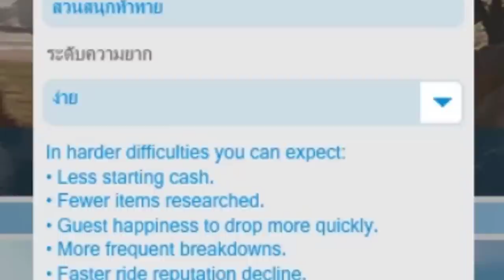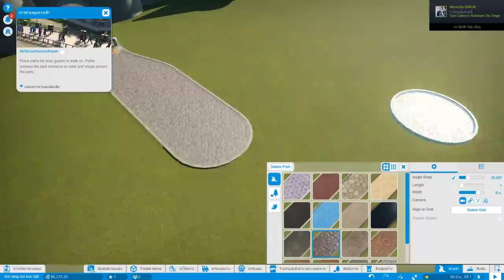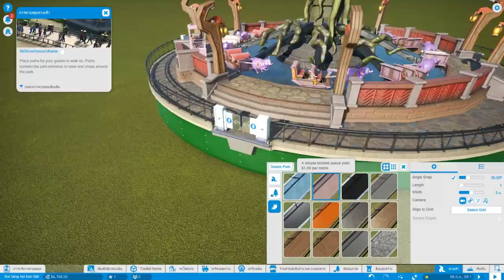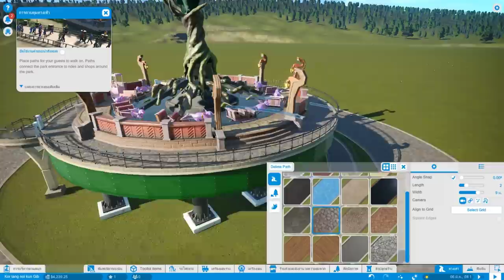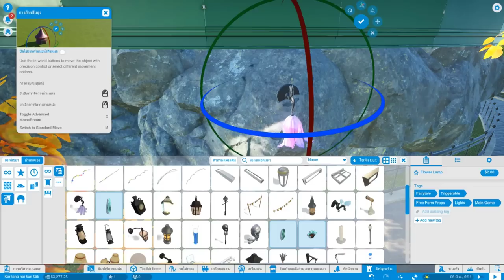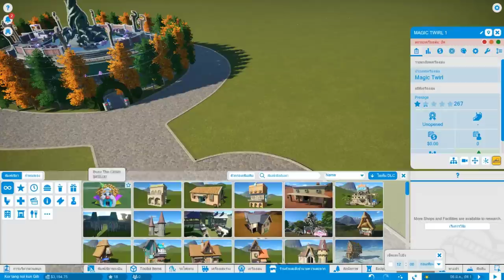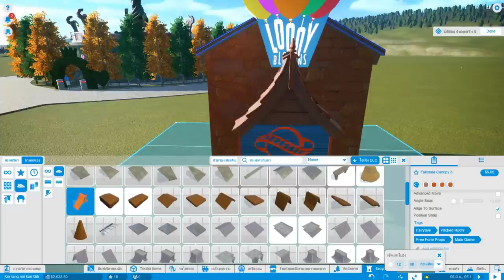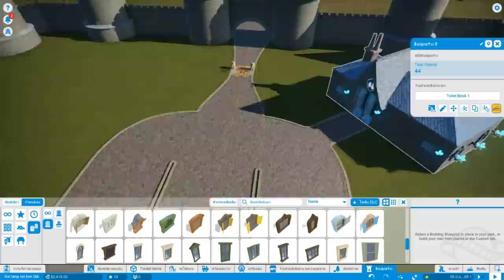สวนสนุกนี้จะต้องไม่เจ๊ง!!! ✨【 Planet Coaster 】# 1